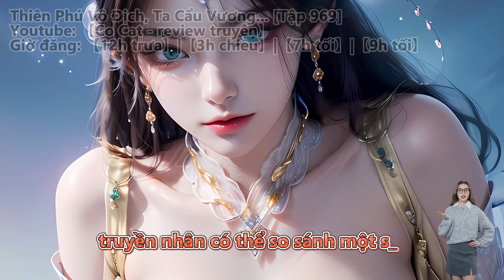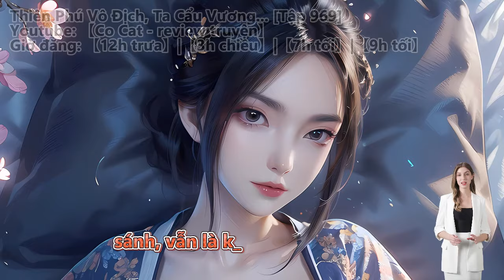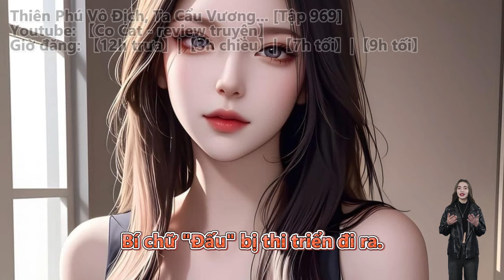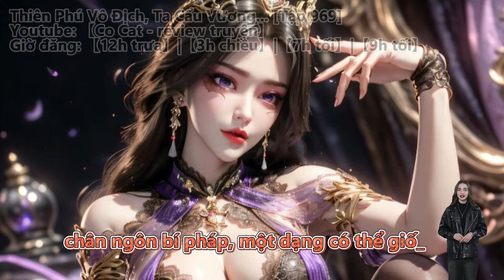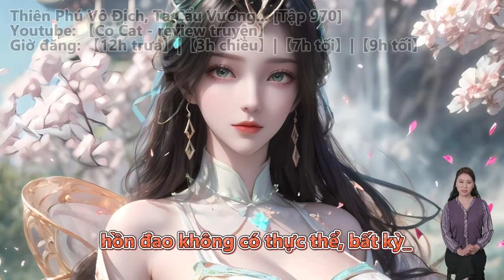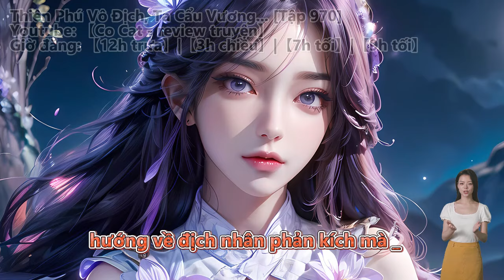THIÊN PHÚ VÔ ĐỊCH, TA CẨU VƯƠNG TẠI TU TIÊN GIỚI | Tập 969 - 970 | Huyền Huyễn - Nhẹ Nhàng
Thiên Phú Vô Địch, Ta Cẩu Vương Tại Tu Tiên Giới | Truyện Chữ | Truyện Audio

Bộ truyện audio thuộc thể loại:
Huyền Huyễn, Nhẹ Nhàng, Huyễn Tưởng Tu Tiên, Góc Nhìn Nam, Trọng Sinh.